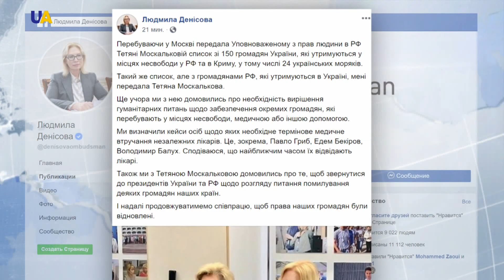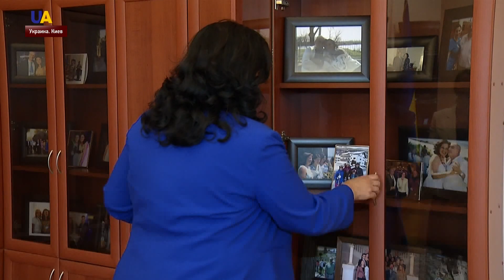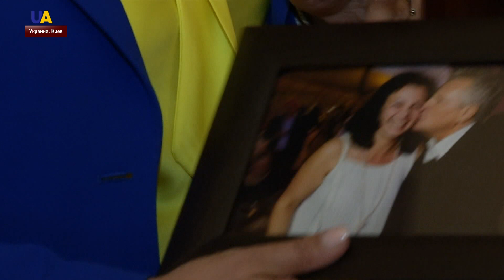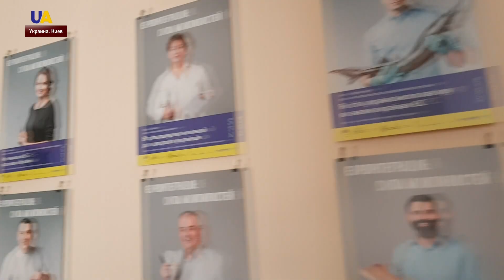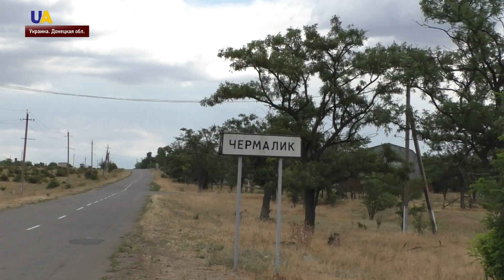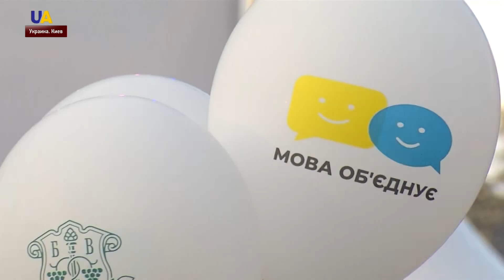Выпуск новостей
Смотрите в этом выпуске:
- Один украинский военнослужащий погиб, еще трое – ранены на Донбассе. За минувшие сутки российско-оккупационные войска 17 раз открывали огонь.
- Обмен заключенными. Украина и Россия передали друг другу списки.
- Акция в поддержку политзаключенных украинцев прошла в Киеве. В Музее Революции Достоинства собрались актеры и правозащитники, а также коллеги и друзья Олега Сенцова.
- Жители 6 сел Донецкой области на линии соприкосновения не смогут проголосовать на парламентских выборах.
- Закон об украинском языке сегодня вступил в силу. Жители всей страны отмечают это событие.
- Украинский языковой закон стал предметом обсуждения в ООН.
- Лавандовый рай в Турции. В фиолетовых красках сотни гектаров земли в Кую-джаке.